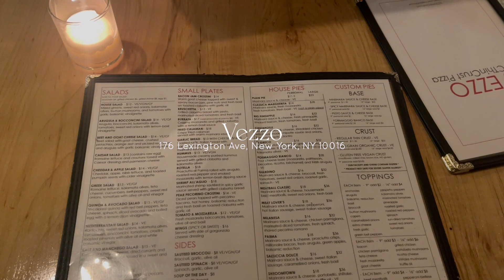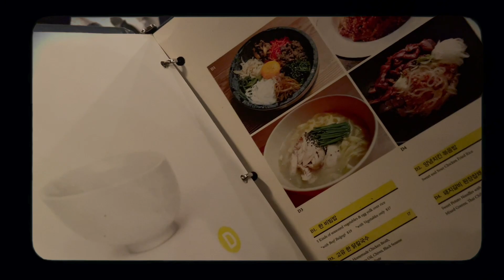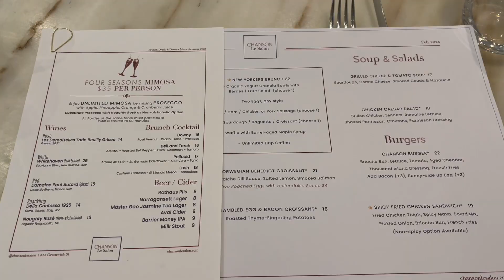Living in NYC | My first week in Manhattan 🚕🗽Settling into our Apartment {한국어 cc}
Hi everyone!

🔗 important links
Adidas Outfit

Adidas March Promotions

off sale items now!
DATES: 03/15/23 - 03/20/23
CODE: EXTRASALE

during our mid-season sale.
DATES: 03/15/23 - 03/31/23
CODE: no code, markdowns

DATES: 03/21/23 - 03/24/23
CODE: SPRING

Shoe rack

Restaurant's 🍝
BCD Tofu House
Vezzo
Chipotle
Joe & the Juice
Space Billiards
Chanson Le Salon
DomoDomo